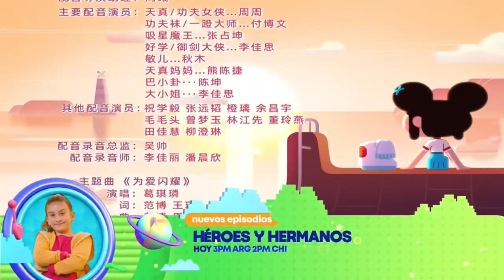request: who wants to do hua hua and xi-xi disappears